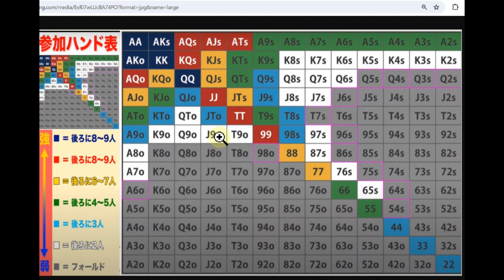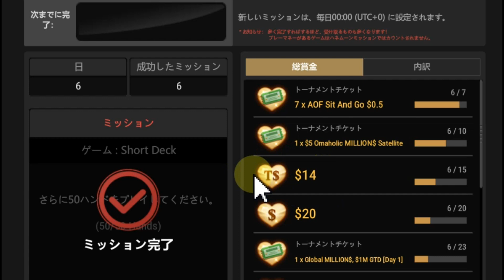GGポーカーハネムーン6日目！ショートデッキポーカーを50ハンドプレイしたよ